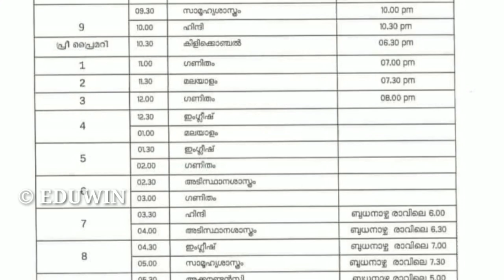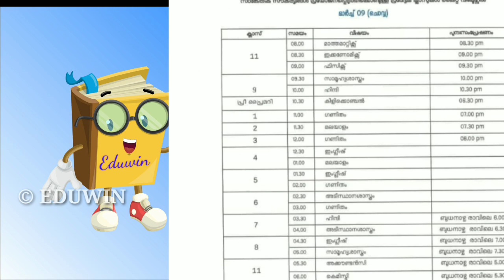tomorrow victers timetable march 16 Tuesday victers timetable its victers channel timetable Edu win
പങ്കെടുക്കൂ സമ്മാനം നേടൂ 🎁🧧
9മുതല്‍ 12വരെ ക്ലാസുകളില്‍ പഠിക്കുന്ന കുട്ടികള്‍ക്ക് അപേക്ഷിക്കാം. മാര്‍ച്ച്‌ 14 വരെയാണ് പേര് രജിസ്റ്റര്‍ ചെയ്യാനുള്ള സമയം. ആദ്യഘട്ടത്തില്‍ 'മൈ ഗവ്' പ്ലാറ്റ്ഫോമില്‍ വിദ്യാര്‍ഥികള്‍ നേരിട്ടോ അധ്യാപകര്‍ വഴിയോ പേര് രജിസ്റ്റര്‍ ചെയ്യണം.

അതില്‍ നല്‍കിയിട്ടുള്ള പ്രമേയങ്ങളില്‍ ആക്ടിവിറ്റി പൂര്‍ത്തിയാക്കിയ ശേഷം പരീക്ഷാസമ്മര്‍ദവുമായി ബന്ധപ്പെട്ട് പ്രധാനമന്ത്രിയോടുള്ള വിദ്യാര്‍ഥിയുടെ ചോദ്യം ഉന്നയിക്കണം.

ചോദ്യങ്ങള്‍ പരമാവധി 500 അക്ഷരങ്ങളില്‍ ചുരുക്കി നല്‍കണം. രക്ഷിതാക്കള്‍ക്കുള്ള വിഭാഗത്തില്‍ 2 പ്രമേയങ്ങളും അധ്യാപകര്‍ക്കുള്ള വിഭാഗത്തില്‍ ഒരുപ്രമേയവുമാണ്‌ ഉള്ളത്. ഇത്തരത്തില്‍ രജിസ്റ്റര്‍ ചെയ്യുന്നവരില്‍ നിന്ന് വിദ്യാര്‍ഥിവിഭാഗത്തില്‍ 1500 പേരെയും രക്ഷിതാക്കള്‍, അധ്യാപകര്‍ എന്നീ വിഭാഗങ്ങളില്‍ 250 പേരെവീതവും വിജയികളായി പ്രഖ്യാപിക്കും. ഇവര്‍ക്ക് പ്രധാനമന്ത്രി പങ്കെടുക്കുന്ന 'പരീക്ഷാ പേ ചര്‍ച്ച' യുടെ വെര്‍ച്വല്‍ പ്രോഗ്രാമില്‍ പങ്കെടുക്കാന്‍ അവസരം ലഭിക്കും.വിജയികള്‍ക്ക് സമ്മാനവും ലഭിക്കും.
tomorrow victers timetable today timetable | march 10 wednesday timetable its victers timetable Eduwin
tomorrow victers timetable | today timetable | march 9 Tuesday timetable | edu win  timetable

victers Tomorrow time table today timetable  KITE VICTERS CHANNEL ONLINE CLASS TIME TABLE VICTERS victers Tomorrow time table | today time table   TIMETABLE KITE VICTERS CHANNEL ONLINE CLASS TIMETABLE
TIMETABLE  kite victers channel Online class first bell schedule

First bell Timetable Monday time table
ONLINECLASS TIME TABLE
KITE VICTERS Channel PROGRAMME SCHEDULE
Onlineclass Kerala
KITE VICTERS CHANNEL
ITS VICTERS